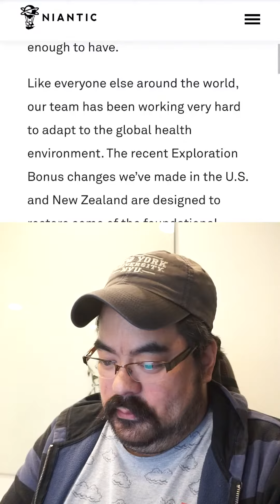My Response to Niantic's Letter. 1/7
Some thoughts on Niantic's nonresponse to its community. Full video on the channel! @JayKimDotNet